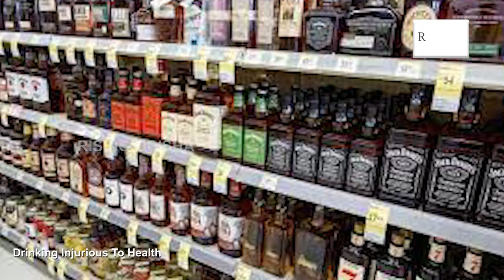BJP Leader Says Will Slash Liquor Prices to Rs. 75, If Voted to Power | ଭୋଟ ଦେଲେ ମଦ ହେବ ଶସ୍ତା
Andhra BJP chief Somu Veerraju says if their party comes to power, then he would slash liquor prices to Rs 75 and also even cheaper.